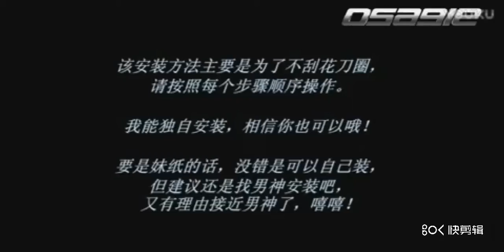CÁCH LẮP LỐP ĐẶC DÀNH CHO XE LĂN